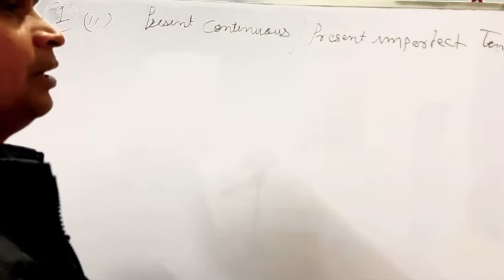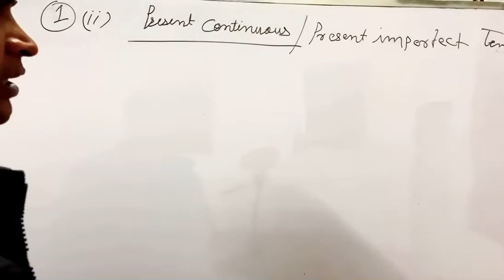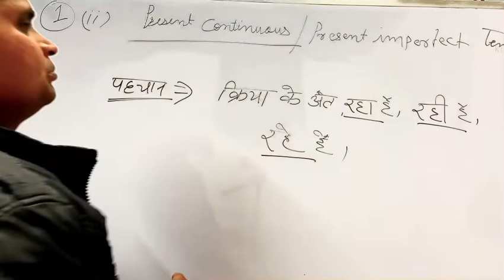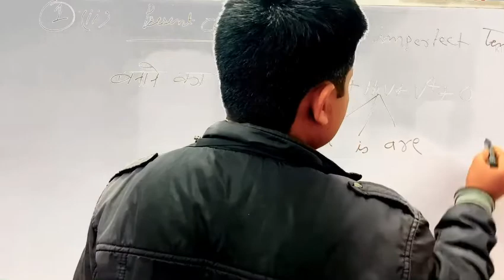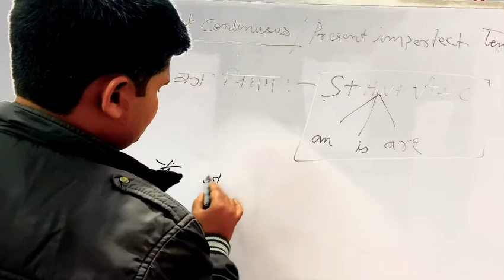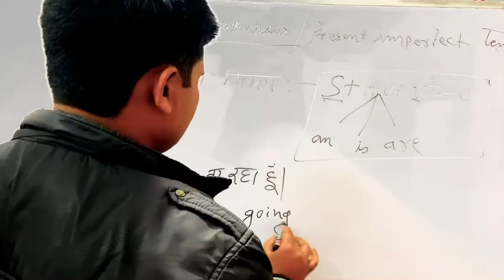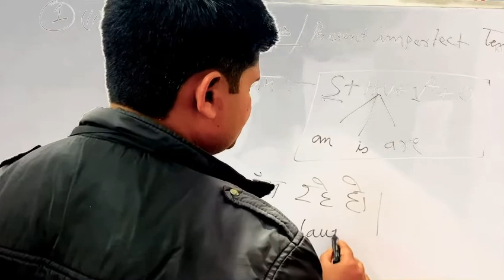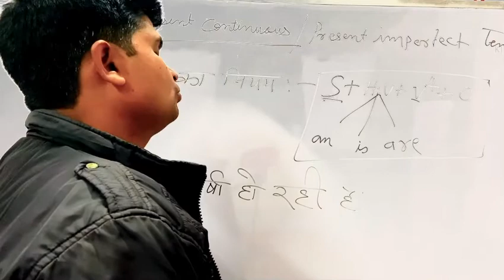PRESENT CONTINUOUS TENSE